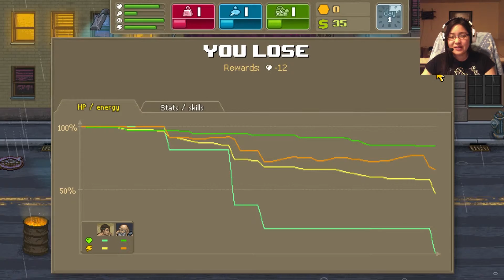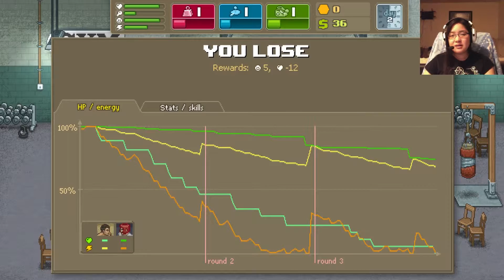Punch Club!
Got this from TinyBuild, I finished their little quest thing at Pax Prime last year. :3

"Train hard, fight crocodiles and find love. Earn your place in the Punch Club ranks, and discover who brutally murdered your father, in this choose your own adventure boxing management tycoon."